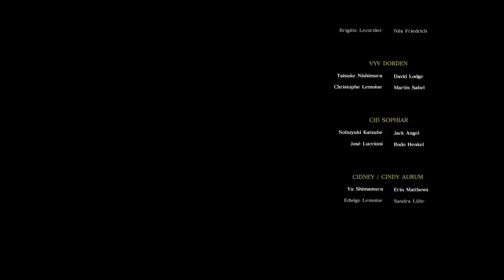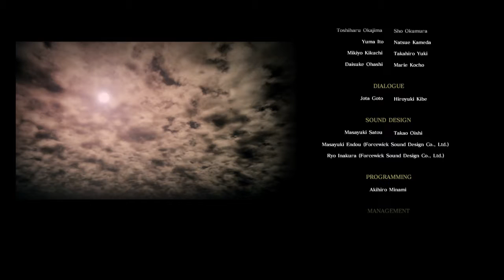FINAL FANTASY XV Comrades: Trial of Bahamut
The final boss of Final Fantasy XV's multiplayer DLC